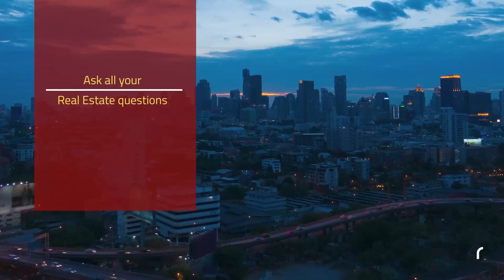Texas Property Tax Relief Package